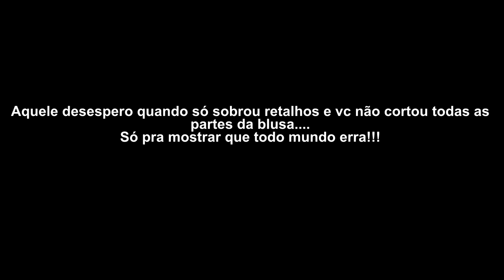DIY - Blusa super Fácil com molde grátis em tamanho real Easy Blouse Curso de Corte e Costura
Para fazer essa calça muito fácil segue o link do vídeo com o passo a passo!

Lembrando que todos os moldes ficam no site em tamanho real do 36 ao 56

Segue todos os dados da Loja Saia de Saia:
Lojas:
Rua: Itapemirim, 690 Jd. Ipiranga – Americana – SP
Rua: Nhonho dò Livramento,1403 – Monte Alto – SP

Para comprar essa malha Jacquard do Saia de Saia é só clicar no link abaixo:

Para comprar os aviamentos do Saia de Saia é só clicar no link abaixo:

Chama a Sabrina que ela atende vcs super rápido:
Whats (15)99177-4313